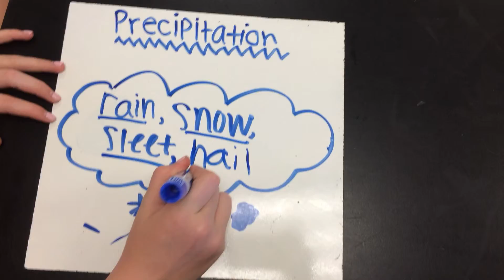Hamm_water cycle_day guillory